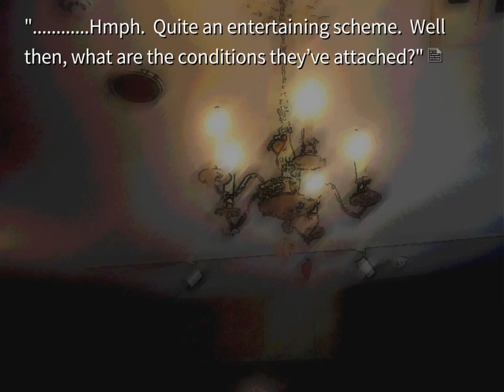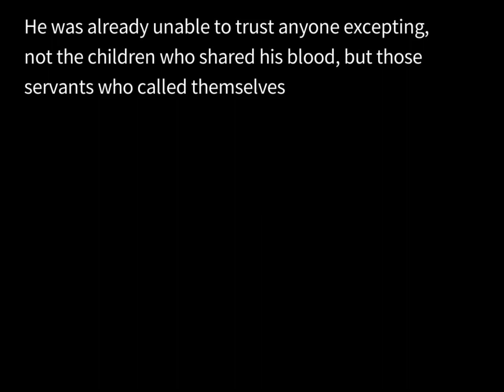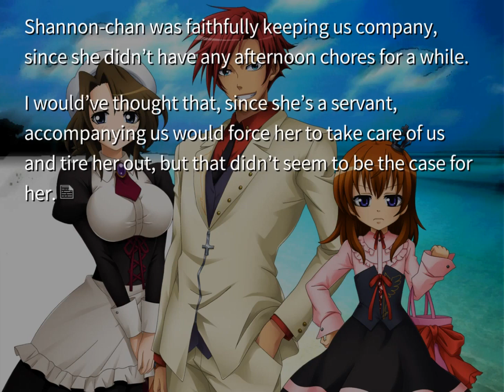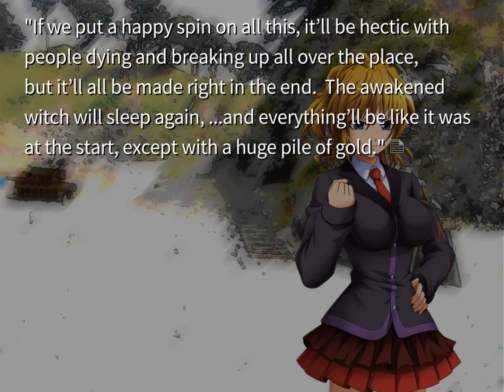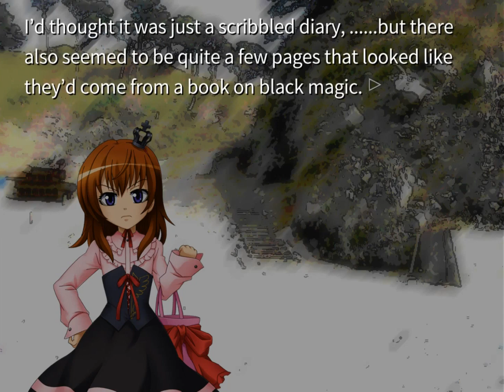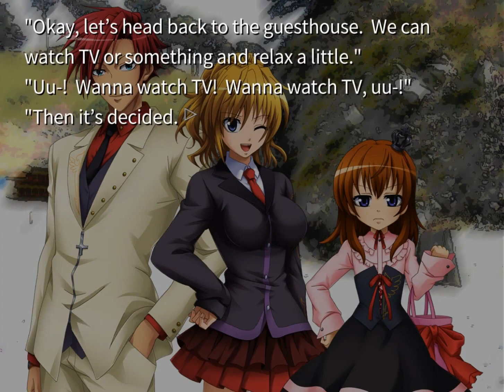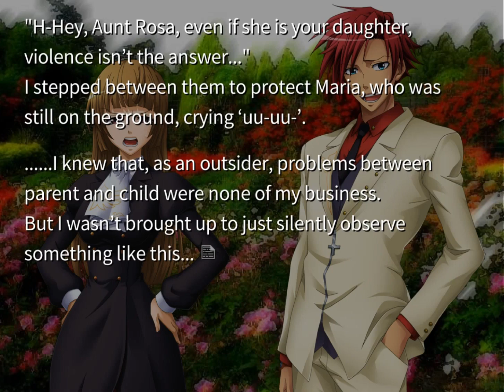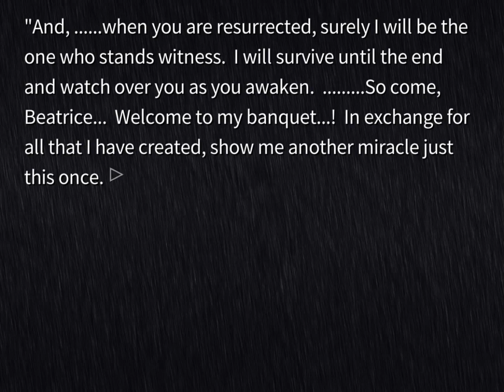THE MISSING ROSE | Umineko When They Cry - Questions Arc ep.6!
Welcome to Umineko When They Cry - Questions Arc! Umineko When They Cry - Questions Arc is the first half of the entire Umineko When They Cry series. Umineko When They Cry is a horror, murder mystery visual novel in which a family known as the Ushiromiyas are about to begin their annual family conference, when all of a sudden, strange things begin to happen, people begin to die, and it all seems to be focused around a witch named Beatrice.

In this episode, everyone continues to discuss the legend of the gold and the riddle surrounding it. Drama ensues later on as the typhoon hits, and Kinzo sits in his room, speaking about sacrifices...